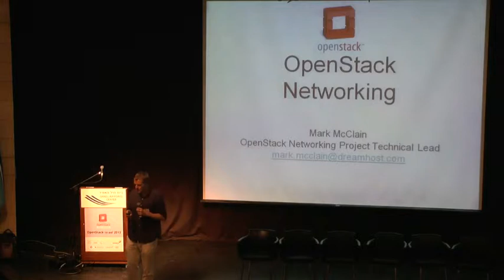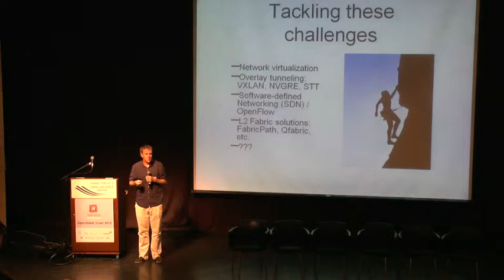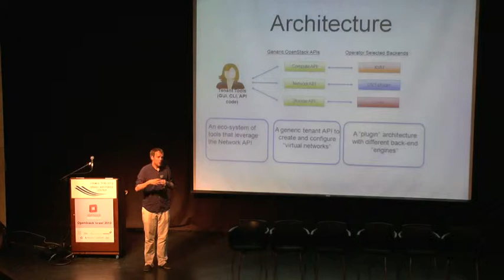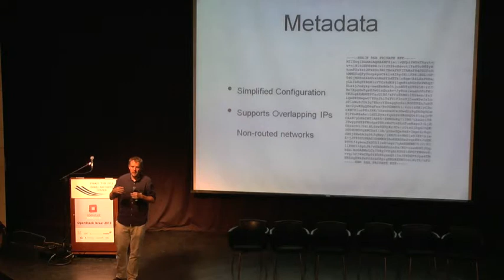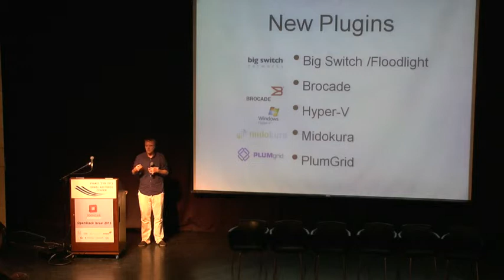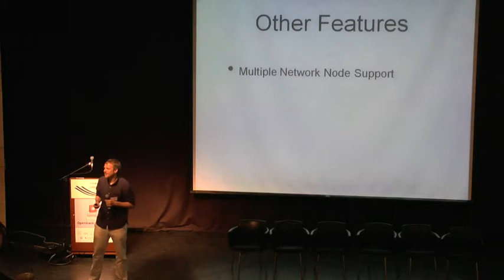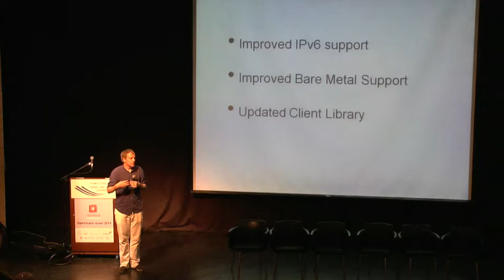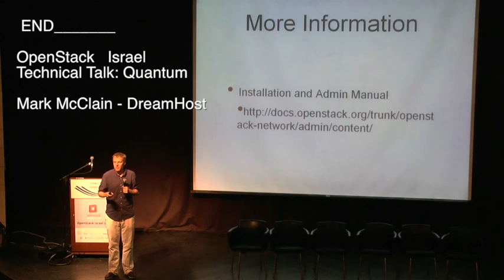OpenStack Israel: Mark McClain - DreamHost